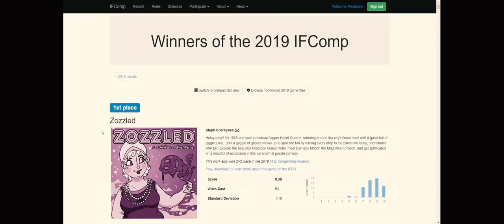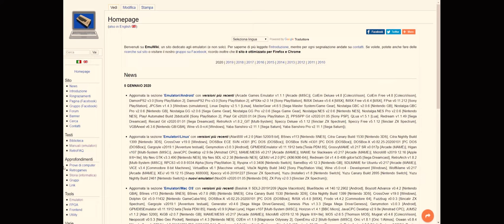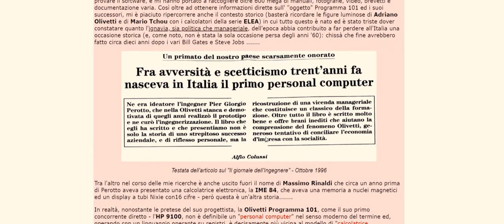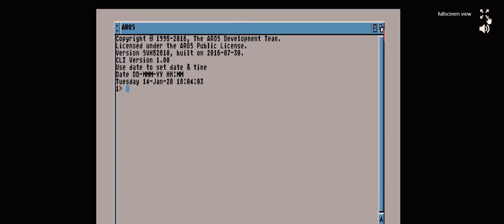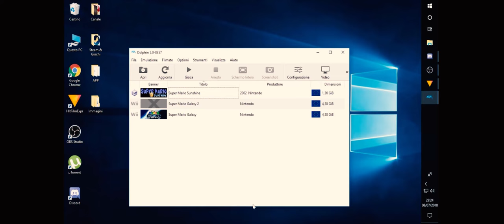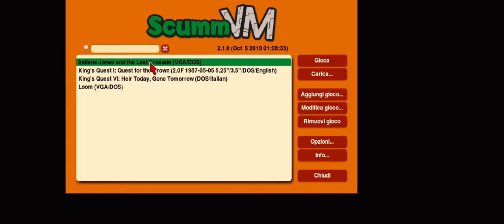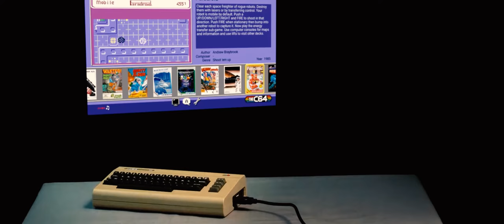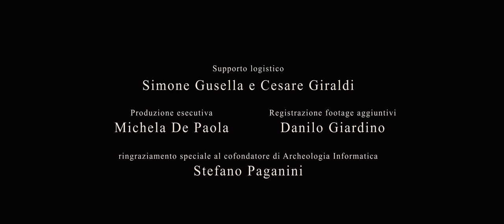[SAVE "COMPUTERS" 2x04] VINCENZO SCARPA racconta il suo progetto EMUWIKI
Vincenzo Scarpa scrive nel suo sito EMUWIKI: "C'era un periodo (gli anni '80) in cui, quando ci si recava in un negozio di computer, si doveva scegliere quale computer acquistare: non - si badi bene - il solito PC assemblato in varie forme e colori a seconda della marca, ma dei computer completamente diversi fra loro. Era l'epoca del Commodore 64, dell'Apple II, dell'MSX, dello Spectrum e di tutti quei computer a 8 e 16 bit che hanno fatto la storia dell'informatica."
Molto probabilmente all'epoca ne abbiamo posseduto uno, forse due, e ci è sempre rimasto il desiderio di provare il tal computer che non abbiamo mai avuto e solo visto in foto nelle riviste. Oggi grazie agli EMULATORI possiamo finalmente toglierci lo sfizio di provare senza spendere un euro TUTTI quei fantastici computer e console, anche modelli di cui non avevamo mai conosciuto l'esistenza. Grazie a Vincenzo ed al suo sito possiamo oggi esplorare, conoscere e provare l'esperienza diretta o desiderata di quegli anni pionieristici!

Nintendo Classic Mini: Super Nintendo Entertainment System - The console of a generation! dal canale Nintendo UK